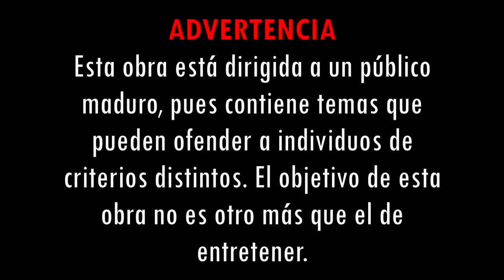Vete a la Versh - T1, E6: Controlando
Las consecuencias de no prestar el control de la tele.

- Por qué le arde el pezón?
Una granada activa va en camino a tu casa. Cuando te explote en frente me relatas tu experiencia.

-Qué está viendo Mecoboy en la tele?